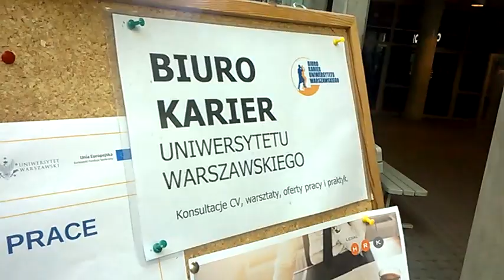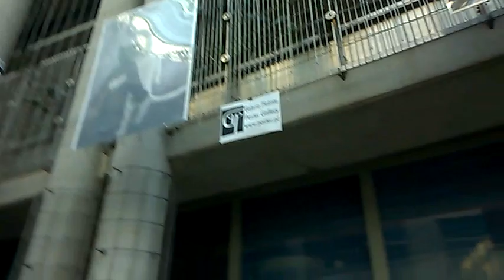DAMY RADĘ,GDY MAZUR ZA DORADZANIE NA STRONĘ PEPICZKÓW PRZEPĘDZIMY I PO LICHWIE!!!